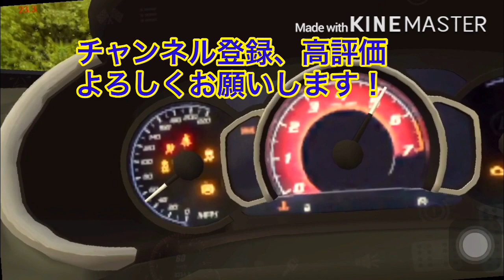カーパーキング 架空自動車メーカーが熱い!!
中古車の次は架空自動車メーカーですか!!